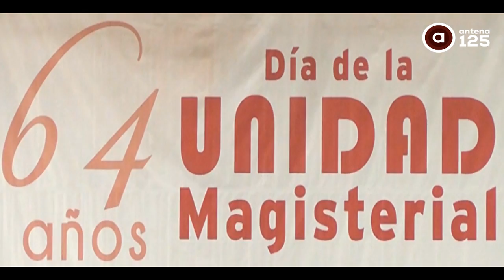Celebra SMSEM 64 años de su fundación